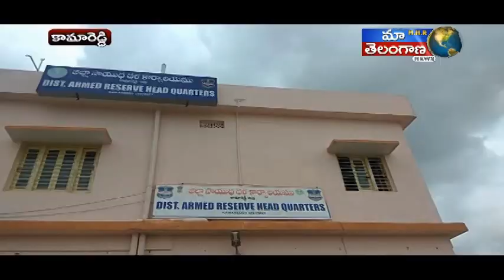KAMAREDDY LO RAKTHADHANA SIBIRAM